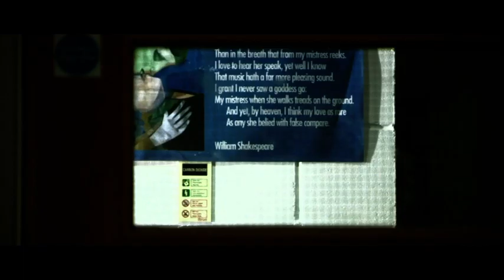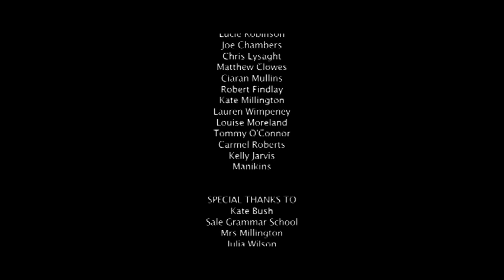Honeypie Award winning Student Short film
A short film about a teacher desperate to perform.
The story follows a teacher and two school girls with kate bush serenading us all the way through.

Written By Tommy O'Connor.

Rotted Grape Productions & Salford University production.